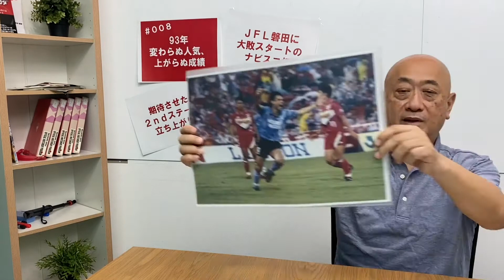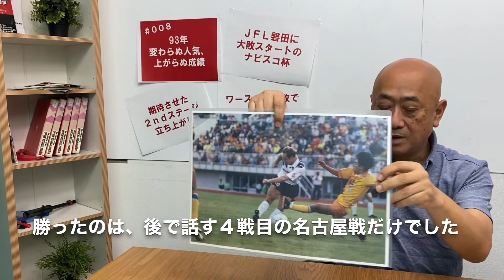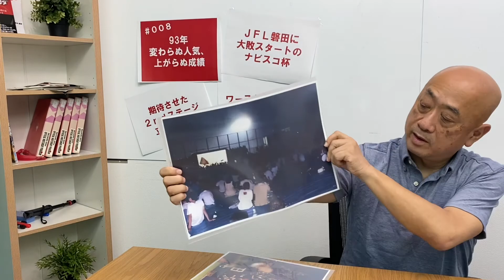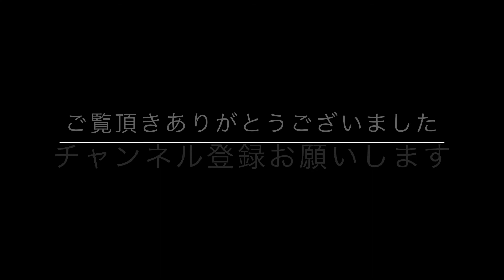【#008 93年 変わらぬ人気、上がらぬ成績】JFL磐田に大敗のナビスコカップなど厳しい試合の一方、駒場チケットは相変わらず入手困難の人気ぶり。パブリックビューイングにも大勢が集まった。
浦和レッズの浦和レッズ・オフィシャル・マッチデー・プログラムという冊子の編集に携わって29年目。レッズが浦和に来る前から関わってきて、気がつけばレッズの公式戦に一番行っている人間ではないかな、と思っています。この経験や思い出を、自分の記憶がはっきりしているうちに、残しておいた方がいいんじゃないかと「清尾淳のレッズ話」を始めました。
ファン、サポーターの方には懐かしい話、初めて聞く話、30年間の記憶をほじくり返していきます。